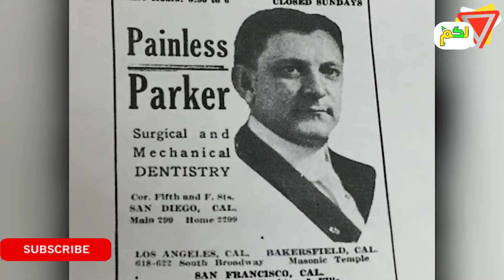أغرب عروض السيرك في التاريخ ... لن تصدق ماذا كانو يفعلون..!!؟ | لكم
في هذا الفيديو سنقدم لكم متابعينا الاعزاء مجموعة من اغرب العروض والاشخاص الذي يقدمونها في اغرب عروض السرك في العالم
قناة لكم تأخذك برحلة فى جميع انحاء العالم
قناة "لكم" تسعى في العديد من الفيديوهات الجميلة والمتنوعة، لتحقيق المتعة و الفائدة و الترفيه لك.
أشترك معنا الآن وقم بتفعيل 🔔جرس التنبيهات🎀 ليصلك كل جديد
وأيضاَ يمكنكم متابعتنا على يوتيوب من خلال قنواتنا لكم
قناة
قناة : لكم اغرب من الخيال
لكم : حروف من ذهب
لكم : عالم الفن والشهرة
لكم : عالم الرياضة
لكم : الجانب المضيئ
لكم : سياحة